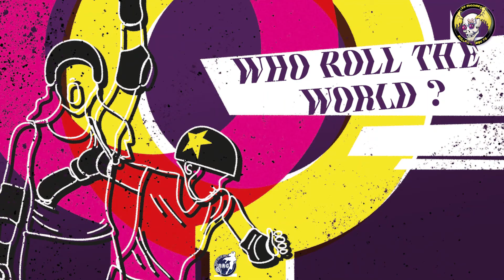AGENDA DU WE#27